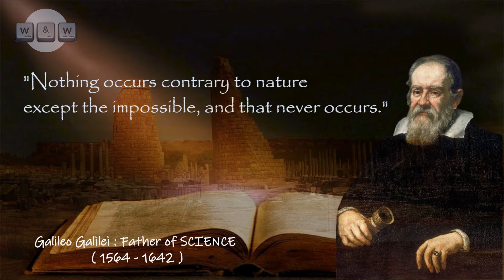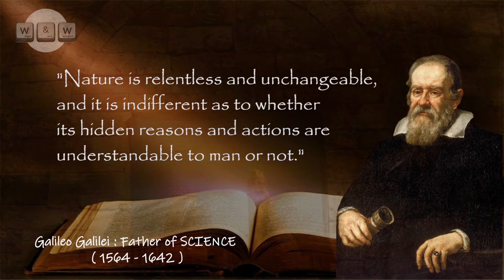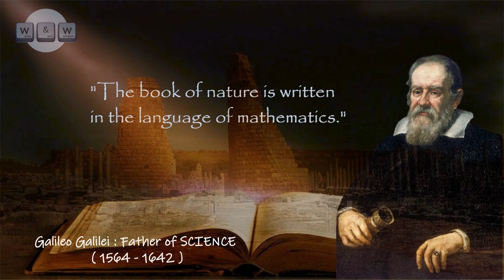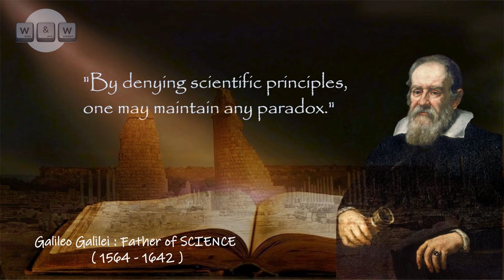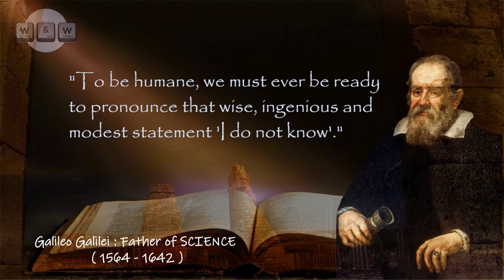The Best Galileo Galilei Quotes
Galileo Galilei was Italian natural philosopher, mathematician, and astronomer, devised new scientific ways to revealed the mysteries of nature. His Quotes about Life has inspiring many people and its still relevant these days.

His methods were based on mathematics and geometry and not on philosophical theories.
Galileo revolutionized many fields in science, particularly the studies of motion, astronomy, and materials. Galileo strongly supported the Copernican heliocentric theory. This brought him into conflict with the Roman Catholic Inquisition.